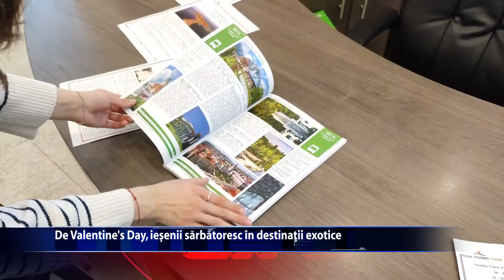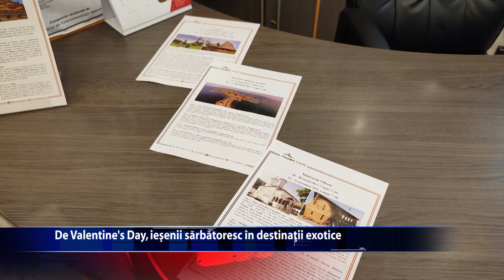Destinatii exotice pentru cuplurile indragostite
In luna februarie, iubirea parca pluteste in aer. Mai sunt doar cateva zile pana la Valentine's Day si, cu siguranta, multi dintre noi nu putem trece peste aceasta zi fara a o marca in vreun fel. Multe cupluri au decis sa sarbatoreasca pe malul marii, intr-o destinatie exotica. Maldive a fost la mare cautare anul acesta. De asemenea, Sayshell, cu zboruri chater direct din Bucuresti, sau Egiptul cu zbor direct din Iasi.